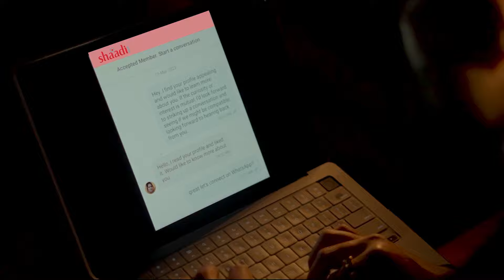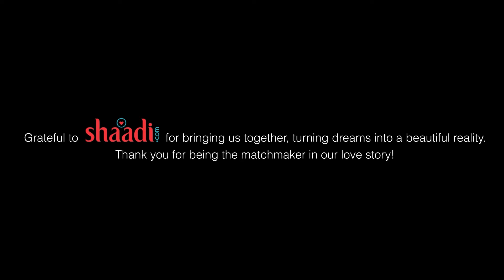Prewedding Shoot at Cine City Studio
Dreamy Pre-wedding shoot at Cine City, Best Pre-wedding Shoot Location in Mumbai.

In Frame: Vitesh & Pushpa
DOP: Sarang & Anand Bagade

Looking for Best Location for your Pre-wedding Shoot?

Presenting Cine City- an open-air studio spanning over a 70000 sq. ft. area embellished with beautiful sets, 30+ backdrops and unlimited props to provide affordable and hassle-free spaces for video and still photography.

Features:
• 30+ Sets/Backdrops at a Single Location
• Proximity from Mumbai, Nasik & Pune
• Private Property- Privacy & Safety
• Indoor & Outdoor Sets
• Well-lit Green Rooms & Art Properties
• Neat & Clean Restrooms
• In-House Cafeteria by Foodie Baba
• Regular Sanitisation of the Premises

Address: Cine City Studio, Kurund Khaling Road, Near Padgha Toll Plaza, Mumbai Nasik Highway, Taluka- Bhiwandi, District- Thane 421302.

Video Credits:
Video Copyright: Anand Bagade & Sarang